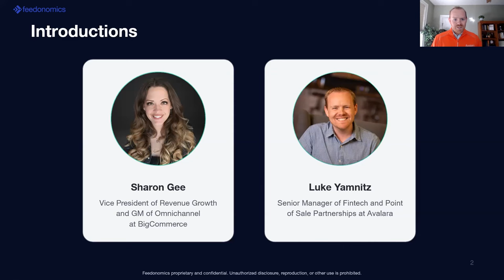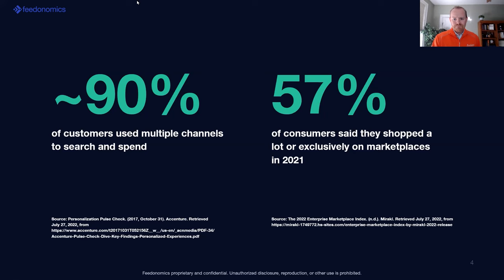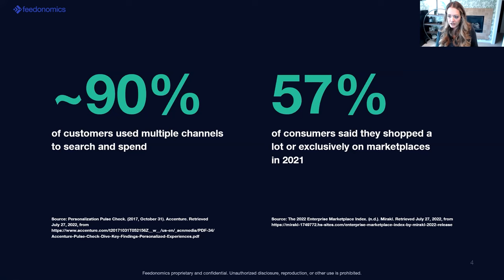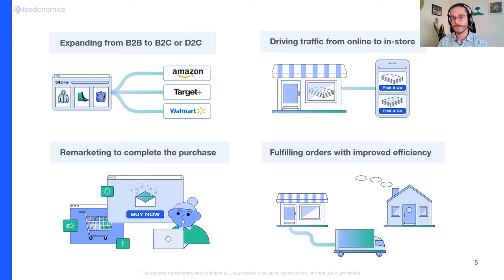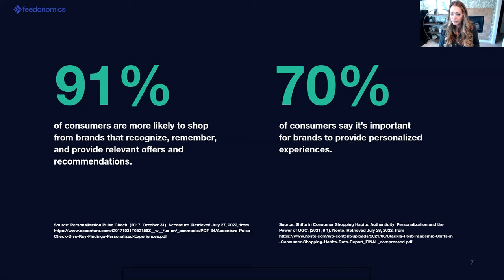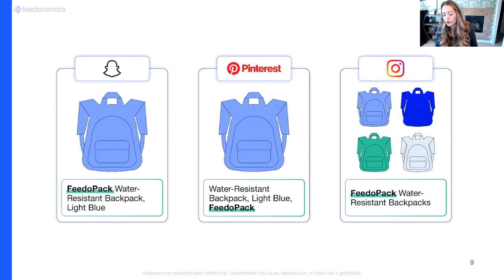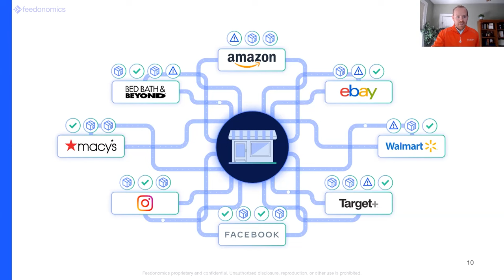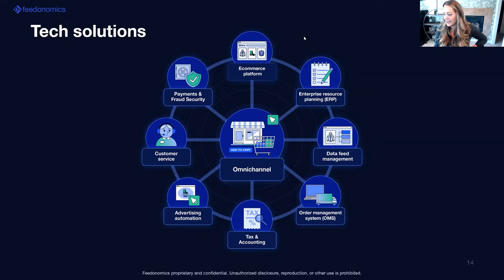What to Consider When Adopting an Omnichannel Strategy | Feedonomics Webinar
Looking to adopt an omnichannel strategy? Before you dive in head first, learn the keys to omnichannel success from the experts.

In this webinar, Sharon Gee, VP of Revenue Growth and GM of Omnichannel, and Luke Yamnitz, Senior Strategy Manager of Fintech and Point of Sale Partnerships at Avalara, provide strategic insight on what brands and retailers need to consider as they expand their business and go omnichannel.

The webinar focuses on ideas from Feedonomics' comprehensive omnichannel guide, which you can download

00:00 Introductions
02:24 "What is your definition of omnichannel?"
04:50 "What is the difference between multichannel and omnichannel?"
06:54 "Why should businesses use an omnichannel approach?"
09:55 "How does omnichannel help meet today's customer's expectations?"
14:09 "What should ecommerce merchants consider when deciding which omnichannel strategy is right for them?"
18:19 "Is omnichannel for everyone?"
24:22 "How do you know who your customers are?"
27:37 "What should companies keep in mind when they are looking to add new channels?"
30:47 "What should brands keep in mind when creating product listings for multiple channels?"
35:53 "What is the cost of not maintaining high-quality data?"
39:46 "How should post-purchases, business considerations, and investments in people behind the technology, fit into a business's omnichannel strategy?"
42:38 "Why is it important to utilize tech solutions and build a strong partner network?"
46:24 Q&A